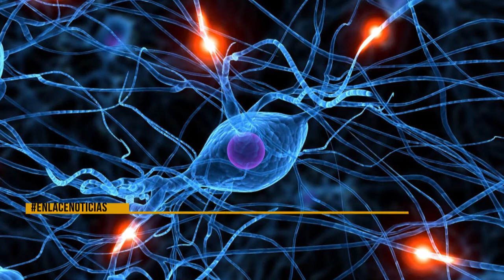Recomendaciones de neuropsicología en tiempos de aislamiento